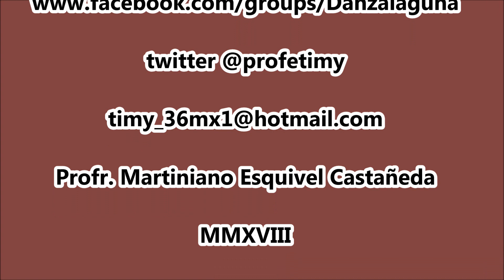Danzas de Corona, Coah. En casa de Los Zamarripa.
Fiesta Patronal de Ntra. Sra. Ma. Auxiliadora en El Ejido Corona, Matamoros, Coah. el 24 de mayo de 2018.